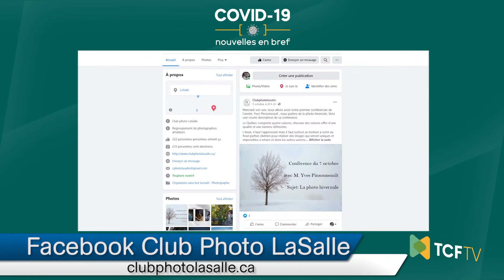Le GASO, là pour soutenir les personnes proches aidantes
Le travail des personnes proches aidantes est nécessaire et à plus forte raison en temps de pandémie alors que simplement aller faire son épicerie peut être une activité risquée pour les personnes les plus vulnérable face au coronavirus. Le Groupe des aidants du Sud-Ouest travaille pour offrir un soutien aux personnes proches aidantes et nous discutons avec le Directeur Général, Jiri Snitil, afin de mieux comprendre les enjeux entourants les proches aidants en temps de pandémie.

La série « COVID-19, nouvelles en bref » a pu être réalisée grâce à l’appui financier de la Croix Rouge canadienne et du gouvernement du Canada dans le cadre du Fonds d’urgence pour l’appui communautaire.